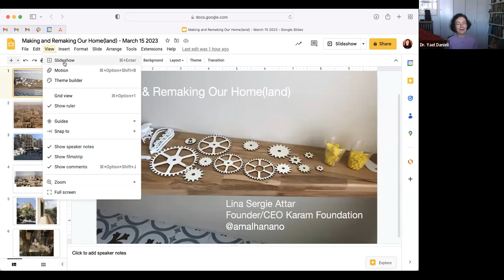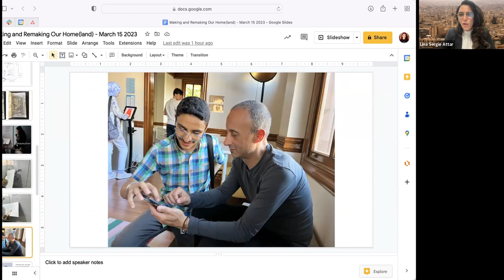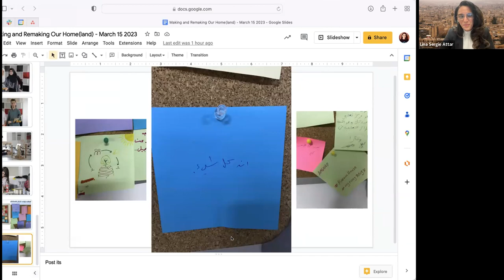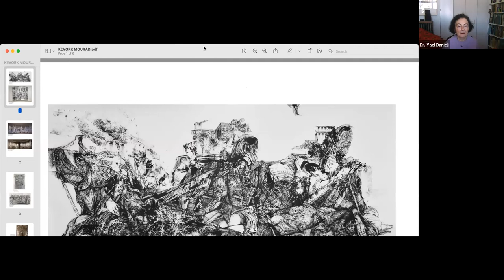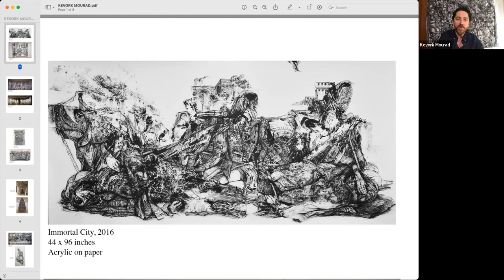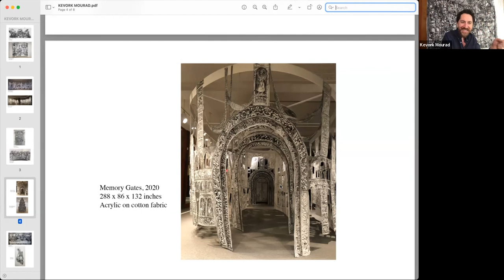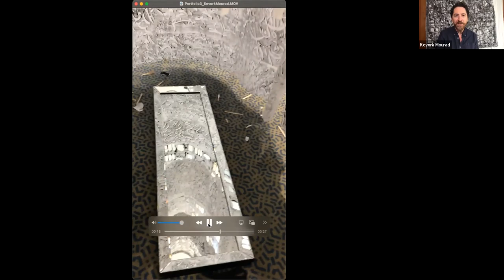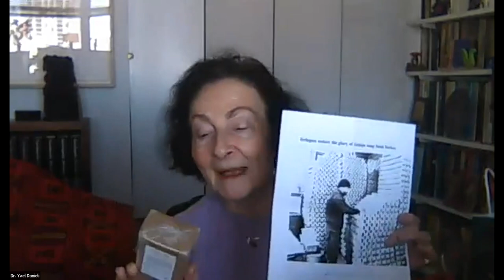Repairing Aleppo’s Multigenerational Ruptures (Webinar)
This International Center for Multigenerational Legacies of Trauma webinar will reflect on the legacies of multiple traumata experienced by generations of Aleppo. Panelists will discuss how the arts and other multidisciplinary, international initiatives attempt to repair their beloved city of origin, which has been ruptured and wounded time and again by both human-made and natural disasters.

Participants are encouraged to watch Kevork Mourad’s short animation “Four Acts for Syria” ahead of the webinar. A link will be provided upon registration. It is a voyage through centuries of Syrian multiculturality and the country’s ongoing trauma, while celebrating the hope and resilience of its people. The project won the 2016 Robert Bosch Stiftung film prize for international cooperation between filmmakers from Germany and the Arab World in the animation category.

Speakers:

Kevork Mourad

An Armenian artist from Syria whose animated and live visuals have been performed in venues around the world, including Korea National Opera, the Metropolitan Museum of Art, the ElbPhilharmonie, the MuCEM, Lincoln Center, and the Spoleto Festival. A member of the Silkroad ensemble for two decades, he is featured in the documentary The Music of Strangers. His film Four Acts for Syria has been shown in festivals around the world. He is represented by Galerie Tanit, Beirut, and Studio La Cittá, Verona. A Member of the ICMGLT’s Advisory Council, Kevork is co-Chair of our Working Group on the Arts.

Alhakam Shaar, MA

A linguist and urban sociologist, Alhakam is a researcher at The Aleppo Project who contributes to preserving Aleppian Cultural Heritage Facebook Groups, as part of the Modern Endangered Archives Program, UCLA. Holding master’s degrees in Applied Linguistics and in Sociology and Social Anthropology, his thesis used ethnographic methods to study placemaking by Aleppian migrants and refugees in Berlin. He aims at contributing to documenting Aleppo’s linguistic heritage.

Lina Sergie Attar

Founder and CEO of Karam Foundation, Lina was named one of GOOD magazine’s 2016 GOOD 100 for Karam’s innovative work with Syrian refugees. A Syrian-American architect and writer from Aleppo, her articles and essays have been published in the NYT, Chicago Tribune, Foreign Policy, Politico, The Atlantic, and BBC. She has appeared about the Syrian humanitarian crisis on media outlets such as CNN, NBC News, BBC News, Huffington Post, NPR, and spoken, among others, at RISD, Harvard, University of Chicago, Johns Hopkins, Northwestern, The New School, Phillips Exeter Academy, King’s Academy, the Chicago Council on Global Affairs, New America and the Aspen Institute. A co-founder of the How Many More? project, Lina serves as Chair of the Board of Directors of The Syria Campaign, and is a non-resident fellow at New America.

Moderator:

Dr. Yael Danieli, Founder and Executive Director, International Center for the study, prevention and treatment of MultiGenerational Legacies of Trauma; Director, Group Project for Holocaust Survivors and their Children; Past-President, International Society for Traumatic Stress Studies.